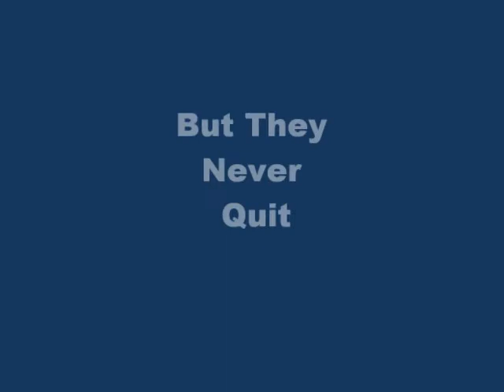psyc video 2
to open up my presentation for my exercise psychology project